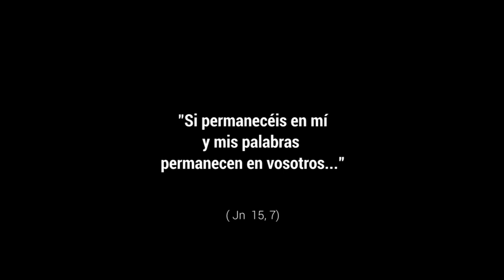Quiero estar contigo - 5º Domingo de Pascua, Ciclo B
Jn 15, 1-8. Sabemos que nuestra experiencia creyente parte de la iniciativa amorosa de Dios hacia nosotros y que nuestra respuesta tiene un mérito pequeño. Pero el evangelio de este domingo es también una invitación a vivir y disfrutar de un deseo, el deseo de querer estar con Él, de permanecer en Él. Porque si estamos en Él…